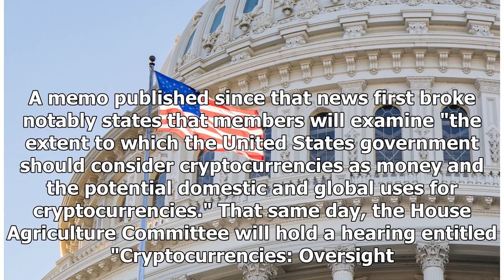Congress Is Now Holding Two Crypto Hearings This Wednesday